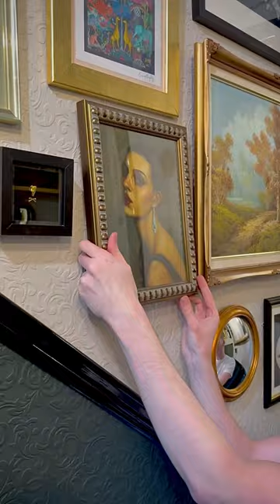DIY gallery wall